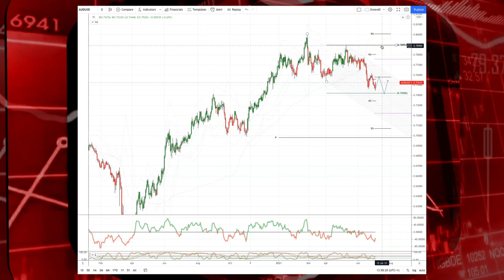Tickmill Weekly Market Outlook - 5.07.28